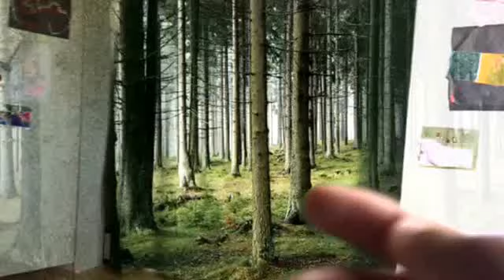A magic wall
The app is called.Colour screen-the universal green screen on the app store